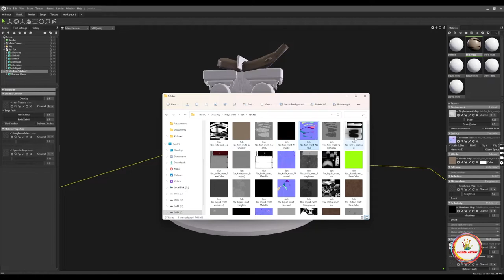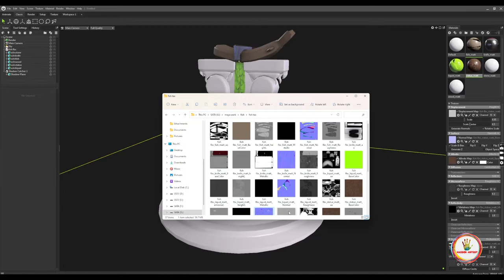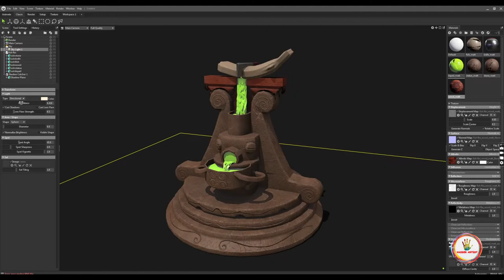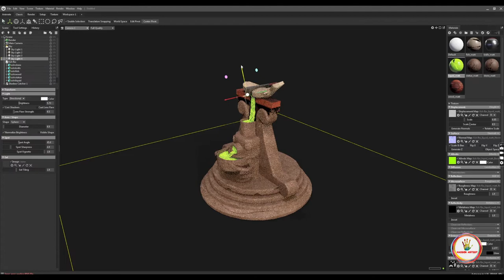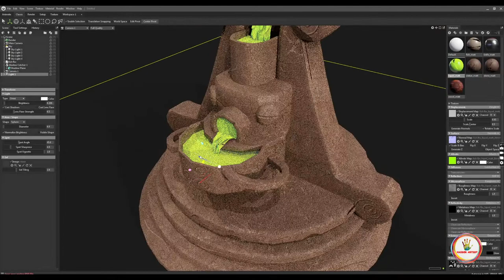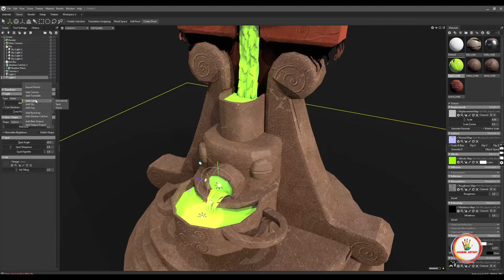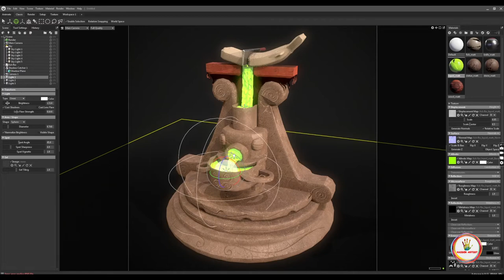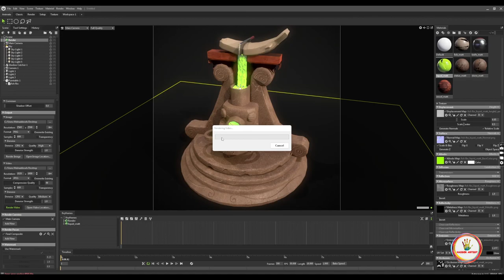Fish Cutting Board Rendering Marmoset toolbag for beginners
Here we create game assets using various software like Autodesk Maya, Mudbox, Zbrush, Substance Painter, Substance Designer, Unity, Unreal Engine, etc

I’ll try to help you in every way I can.

🔰 Complete Introduction to Basic UV Mapping in Autodesk Maya